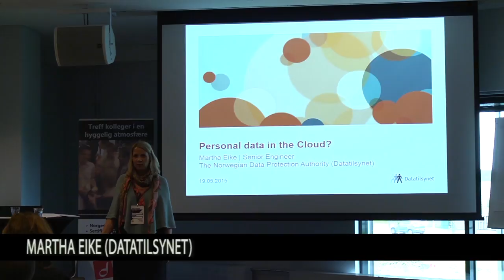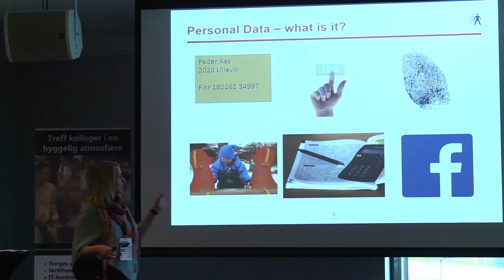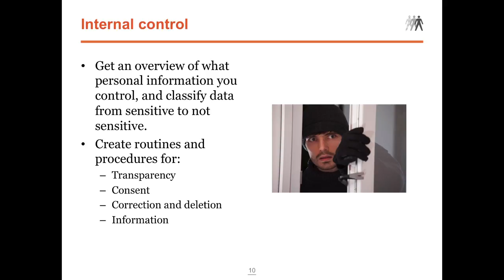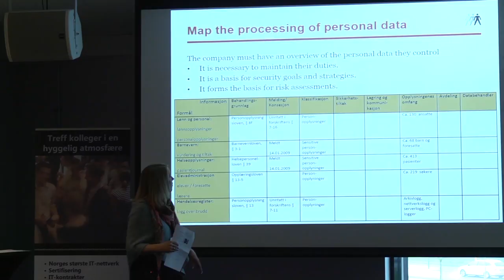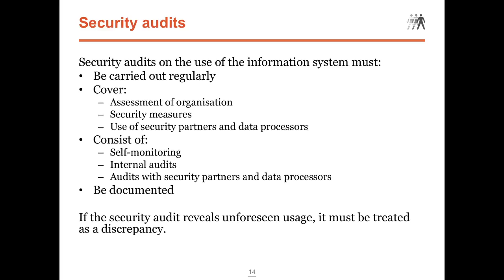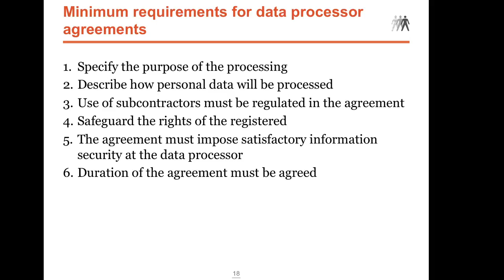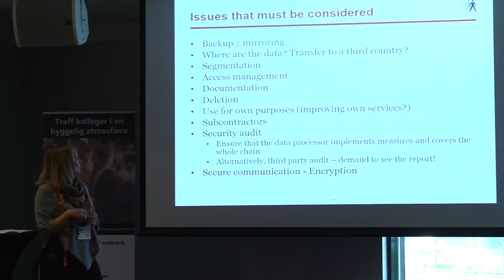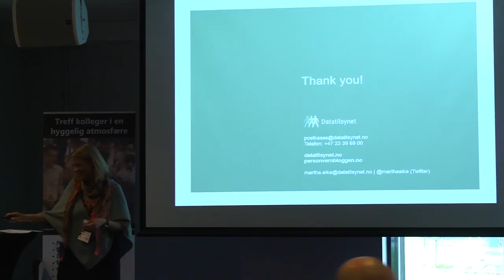HNW2015 - Martha Eike - Can You Put Your Personal Data in the Cloud?